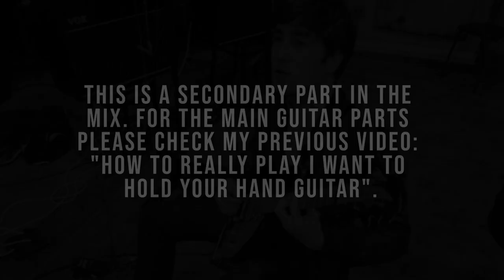I Want To Hold Your Hand Lennon's 325 Rick Guitar Parts in the Middle Eights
THESE BEATLES LESSONS MAY END! — DISCOVER MY GEAR AND RECORDING TECHNIQUES!

Enjoy the two guitar parts played by John Lennon during the two Middle Eights with his Rickenbacker 325 Capri in "I Want To Hold Your Hand".

For the remaining parts played by John Lennon in I want to hold your hand please refer to my previous video

Learn How to play I Want To Hold Your Hand by The Beatles on electric guitar with Galeazzo Frudua. Beatles I Want To Hold Your Hand guitar lesson tutorial Galeazzo Frudua, luthier and Beatles specialist including I want to hold your hand organ. Learn how to play I Want To Hold Your Hand on guitar exactly as played by John Lennon in 1963. Como tocar I Want To Hold Your Hand de The Beatles tutorial guitarra.